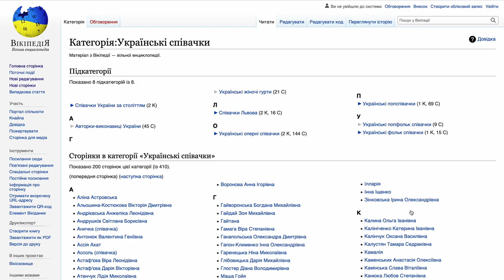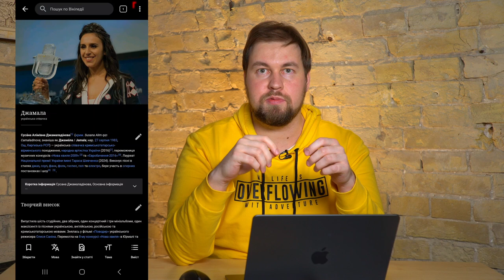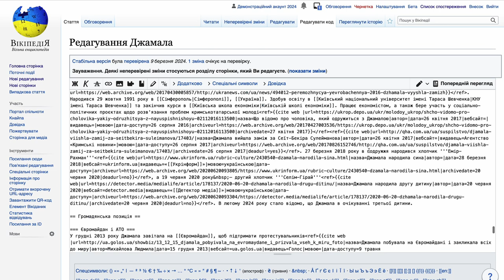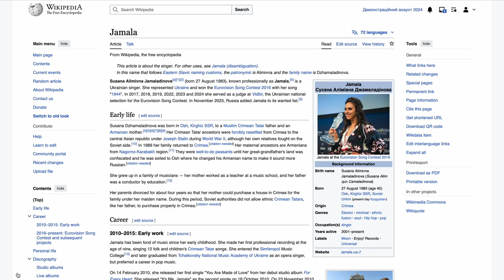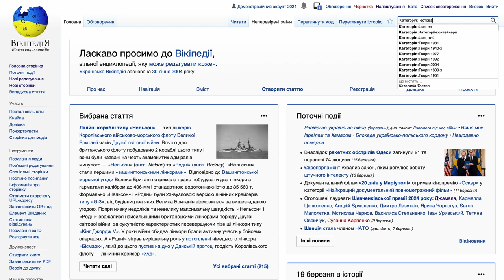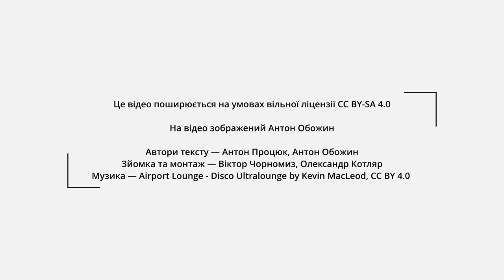Категорії у Вікіпедії — відеодемонстрація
Що таке категорії у Вікіпедії? Як їх використовувати для пошуку інформації, як створювати та додавати до статей? Розповідає редактор української Вікіпедії Антон Обожин.

📍У цьому відео:
▫️ Вступ 0:00
▫️ Що таке категорії у Вікіпедії 0:19
▫️ Як додати нову категорію до статті (через візуальний редактор) 1:33
▫️ Як додати нову категорію до статті (через редактор коду) 2:15
▫️ Як підключити і використовувати додаток HotCat для простішої роботи з категоріями 2:49
▫️ Як знайти, яку саме категорію додати 3:35
▫️ Як створити нову категорію у Вікіпедії 4:05

📌Відео створене ГО «Вікімедіа Україна». Автори — Антон Процюк, Антон Обожин. Зйомка та монтаж — Віктор Чорномиз, Олександр Котляр.